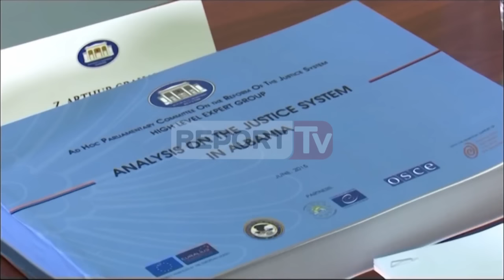Report TV - Ministrat e LSI mblidhen tek Meta Ylli Manjani:Takim rutinë